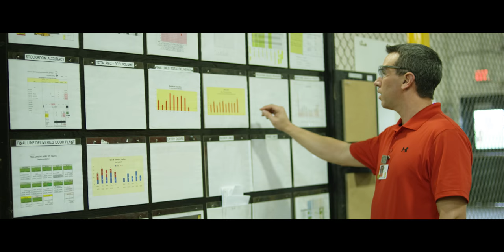Manufacturing at Pella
The Pella manufacturing team builds high-quality products every day. We have collaborative, safe environments and offer both hourly and salaried positions.